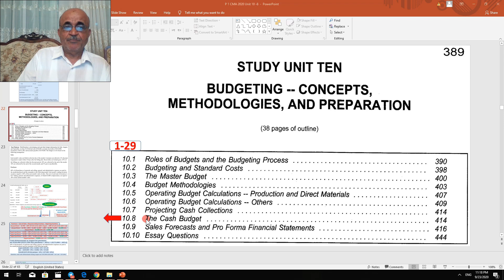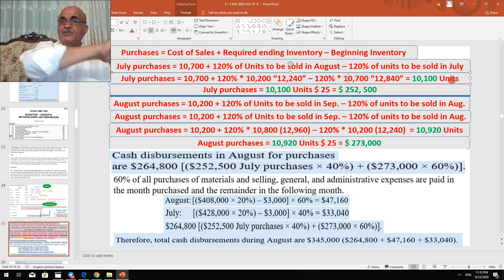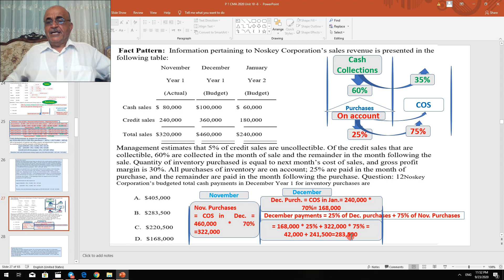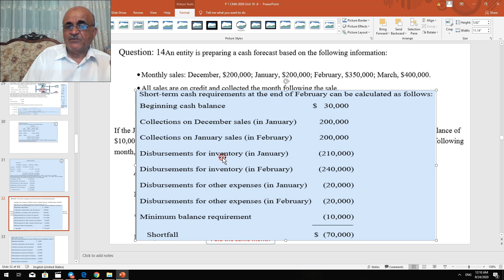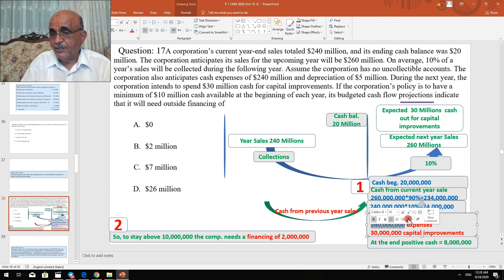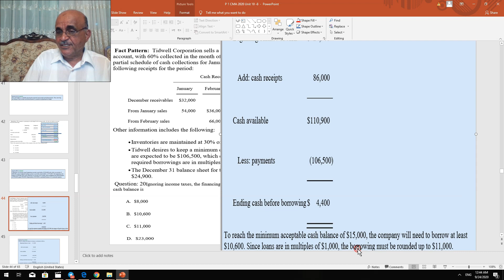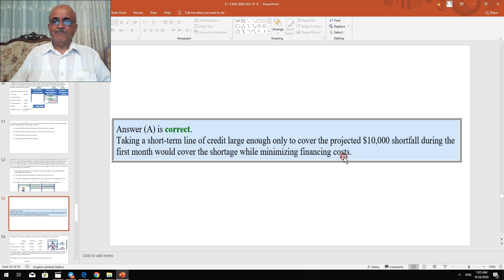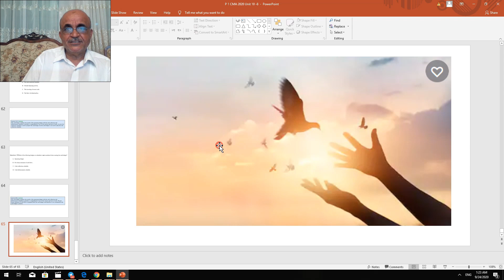MCQ: CMA: Unit 10: P 1 2020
The Cash Budget
(Multiple Choices (11-29